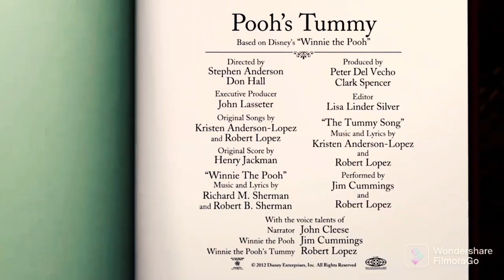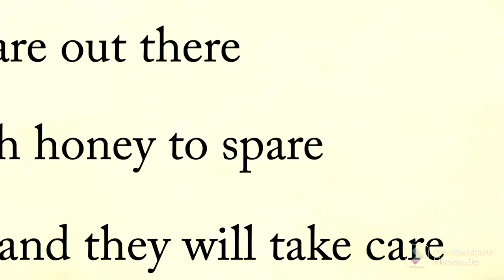Pooh's tummy||The mini adventures of Winnie the po